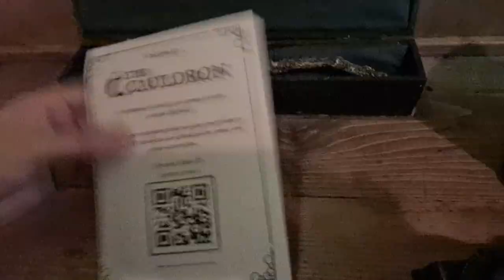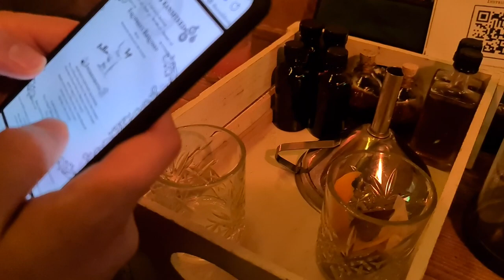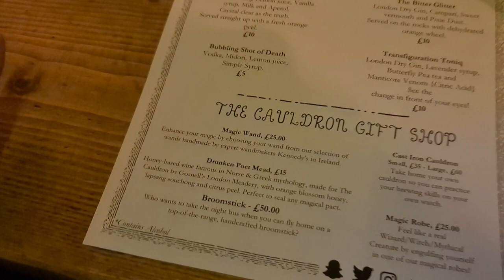Visiting London| Potion Making At The Cauldron Pub| National History Museum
This vlog we take a late night trip to london on my 30th birthday for the potion making experience at the Cauldron Pub in london. With Covid19 still in the uk, we take great caution travelling around london following the government guidelines and keeping to the 2m distance where possible. At the time of filming this video there was no local lock downs.
September 2020

As it was my 30th birthday and a disney trip wouldnt be happpening,  i wanted to do something different to remember, we also incorporated the Chessington world of adventure as one of my birthday treats which i vlogged and that we could enjoy as a family also.

we will be hopefully having regular disney trips as soon as we can, i vlog days out and art.

tttthanks :)